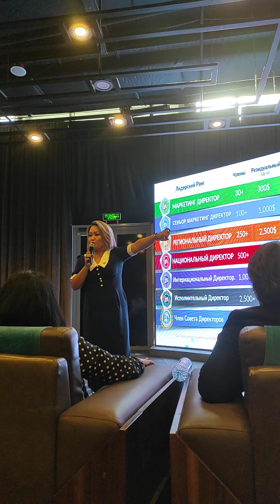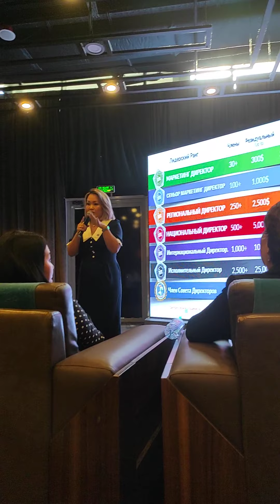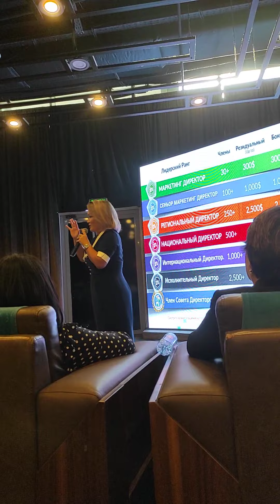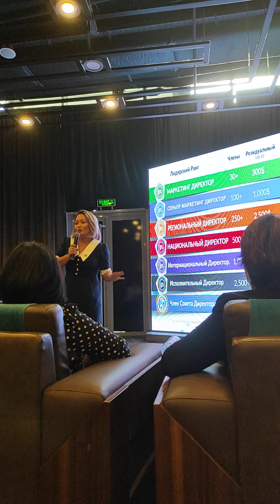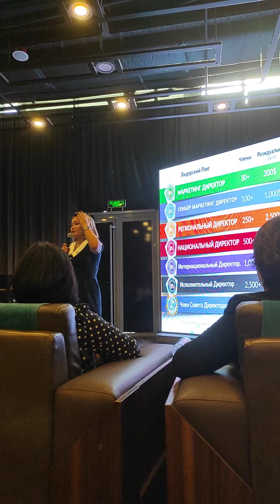USA travel meeting. Выступление Салтанат Шаймардановой, часть 2